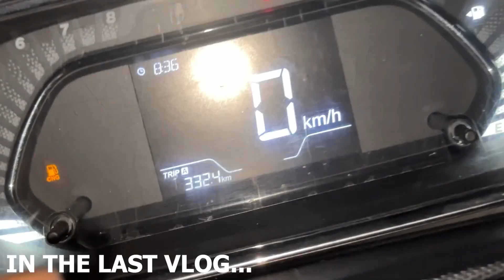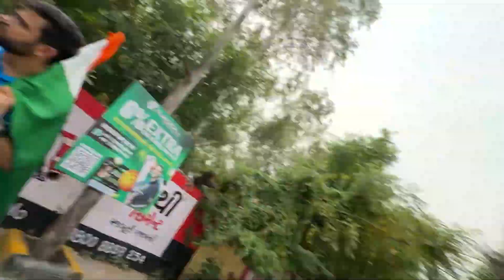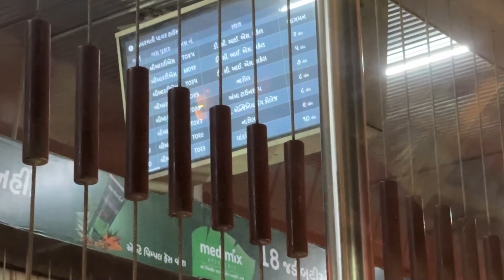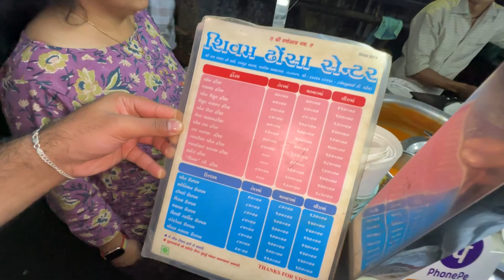36 GHANTE NON STOP DRIVE KARKE POHOCH GAYE INDIA VS PAKISTAN LIVE DEKHNE !! 🇮🇳🇵🇰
FOR PROFESSIONAL ENQUIRIES